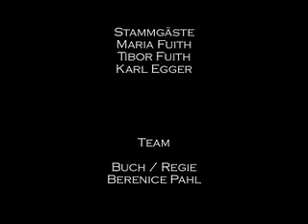Die Undercovergirls - Teil II